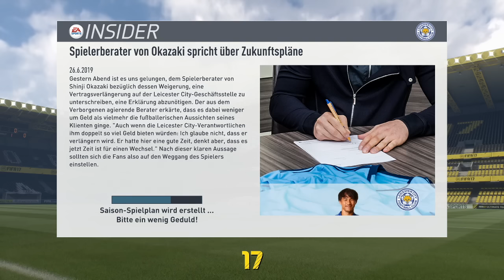FIFA 17 : Simulation Karriere Leicester City [Deutsch] #15 - SAISONFINALE !! [Deutsch]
Viel Spaß mit der 15. Folge zum Fifa 17 Simulation Karriere mit Leicester City:)

DAS PUNKTSYSTEM

POKALSIEGER 1 PUNKT
DEUTSCHER MEISTER 2 PUNKTE
CHAMPIONS LEAUGE SIEGER 3 PUNKTE

BESTER TORJÄGER IN DER LIGA 1 PUNKT
EIN NORMALER SPIELER ZUM SUPERSTAR MACHEN 2 PUNKTE

ZEIT 6 SAISONS
ZIEL 10 PUNKTE
MOMENTANE PUNKTE 0

Psn: RealGamingtv11